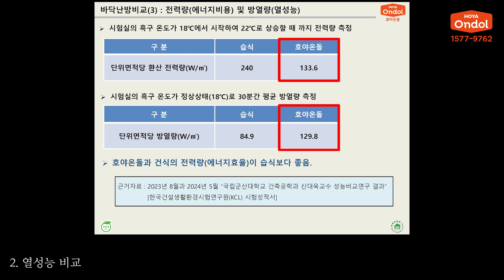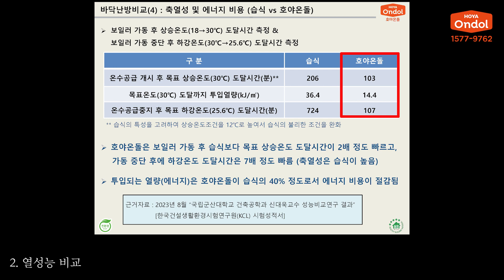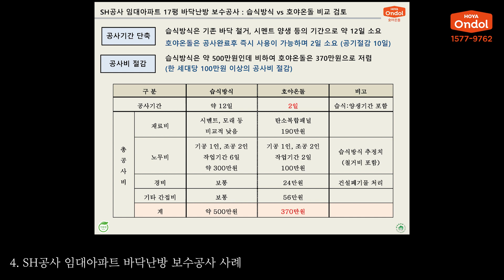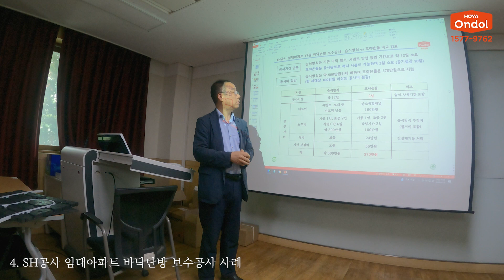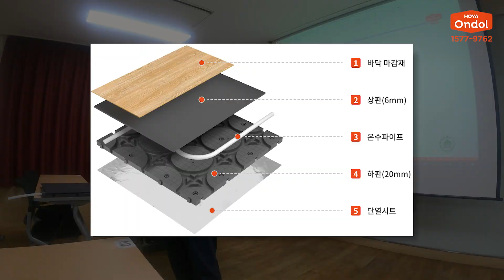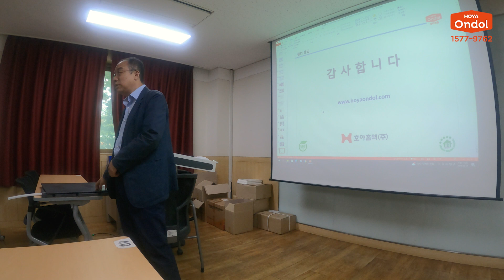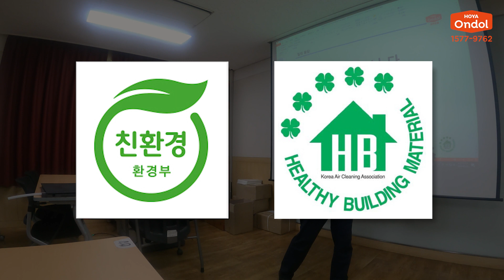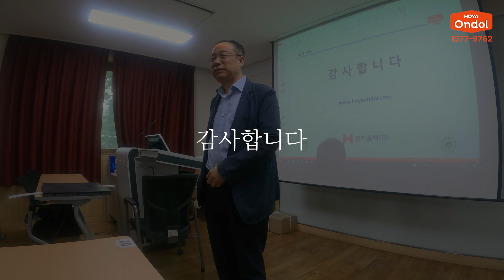호야온돌 vs 습식난방 vs 건식난방 바닥난방 전격 비교 2편! [연구결과로 보는 성능 분석, 질문과 답변]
전문건설공제조합 기술교육원에서 직업훈련교사 교육과정으로 호야온돌을 초청하여 강연을 진행하였습니다!
 2편에서는 실제로 진행된 연구결과를 바탕으로 호야온돌과 습식난방과 건식난방을 비교해보았습니다.

✅ 호야온돌 해외구매
✅ 호야온돌 대리점 상시모집!

00:00 열성능 비교
01:25 쾌적 성능 비교
01:48 SH공사 임대아파트 바닥난방 보수공사 사례
03:42 단열시트 꼭 필요한가요?
04:19 철거 후에 시공해야 하나요?
04:33 평탄화 작업 후에 시공해야 하나요?
04:51 침대 위에 설치하는 호야온돌도 있나요?
05:14 집 전체가 아니고 방 하나만 설치할 수 있나요?
05:29 찜질베드, 원룸형의 경우 작은 보일러를 설치하나요?
05:50 호야온돌의 전기세
06:23 호야온돌이 호환 가능한 보일러
06:42 라돈 같은 유해 물질은 안 나오나요?
07:02 돌침대나 흙침대보다 호야온돌이 더 우수한가요?
07:47 호야온돌을 구매하려면 어떤 방법이 있나요?